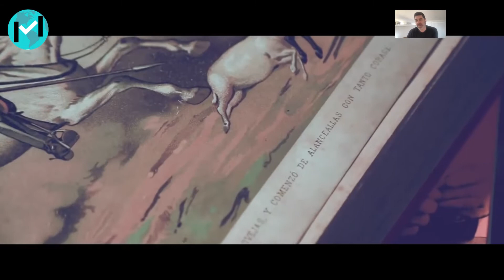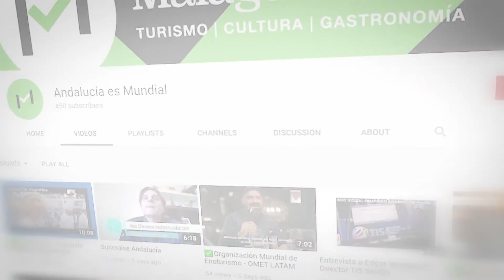✅ Los Pueblos más bonitos de España👇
👉Hablamos con Francisco Mestre,  Presidente de la asociación Los Pueblos más Bonitos de España, que  a su vez es el Presidente de Los Pueblos más Bonitos del Mundo🌏.

👣Animar a todos a visitar estas joyas arquitectónicas⭐ y apoyar a la España Rural. Cada pueblo es único💒, y posee un legado histórico conservado en su  enclave natural, sus monumentos, su gastronomía autóctona, y su gente👴👩!